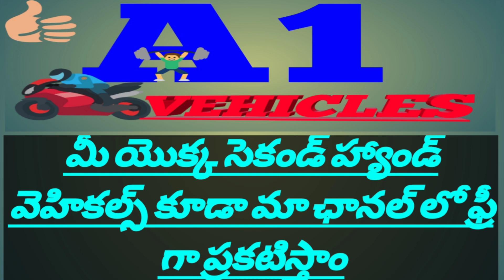MAHINDRA ALFA PASSENGER AUTO //అమ్మబడును ఓనర్ నెంబర్ {9505319808}@a1vehicles410